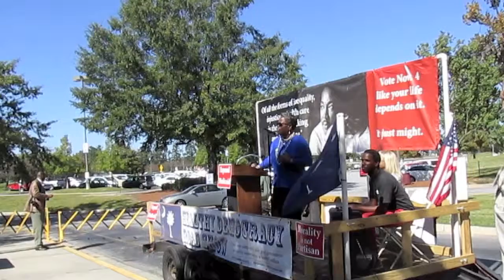Road Show 10-City Blitz, Day 3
Day 3: Rep. Gilda Cobb-Hunter and other Orangeburg leaders speak about the need for Medicaid expansion at a press event outside the Regional Medical Center.